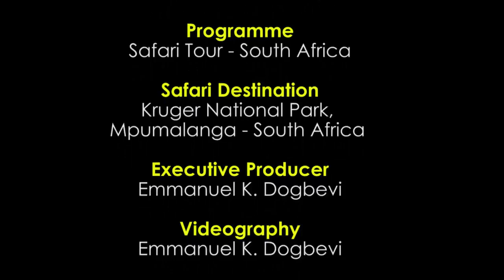Safari Tour at Kruger National Park, Mpumalanga - South Africa